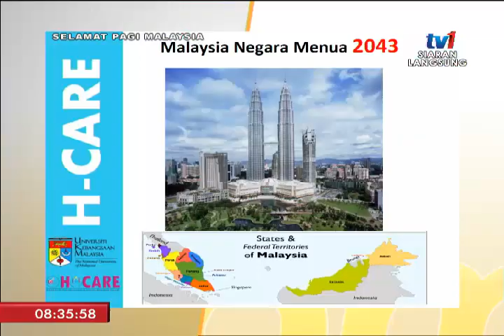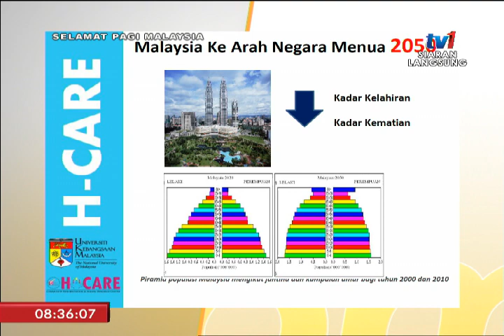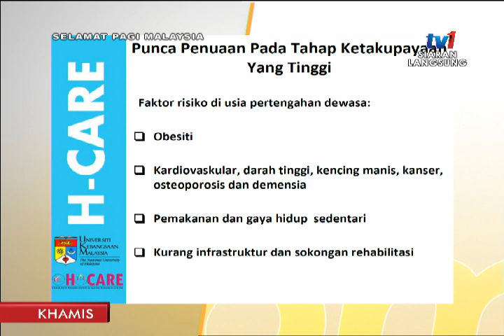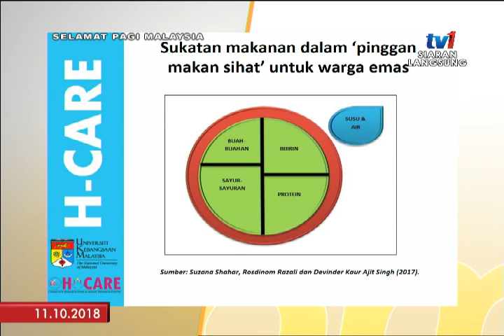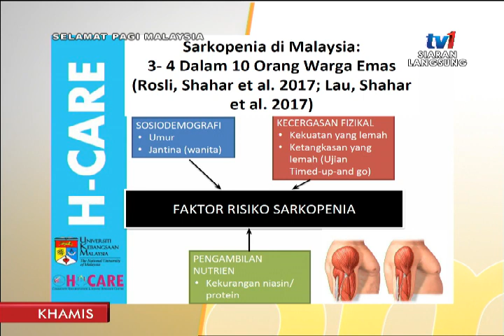SPM 2018 - MEMAHAMI WARGA TUA DI MALAYSIA [11 OKT 2018]